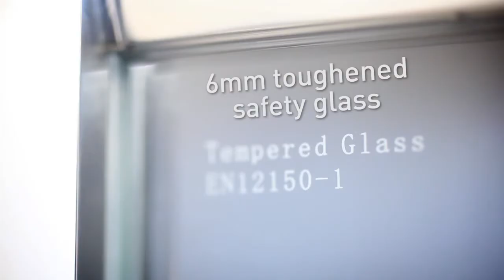bathandshower.com Bifold Shower Door with Side Panel